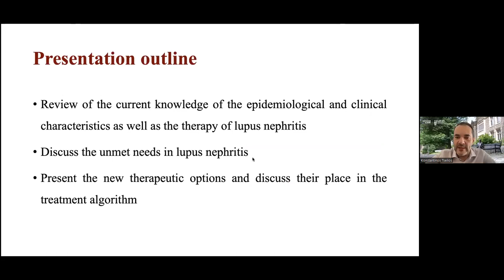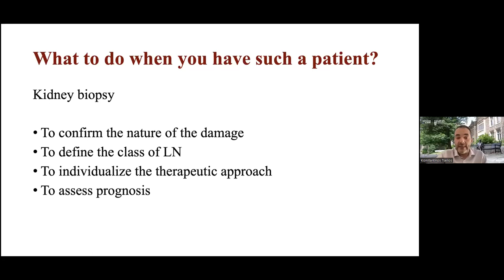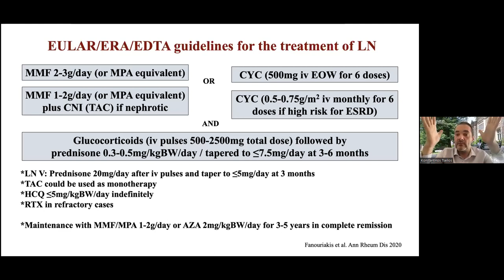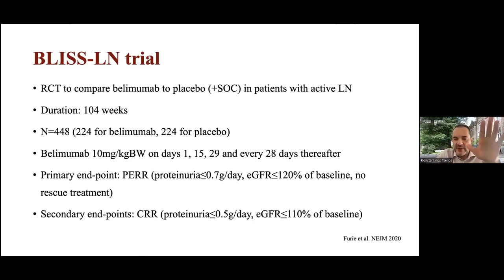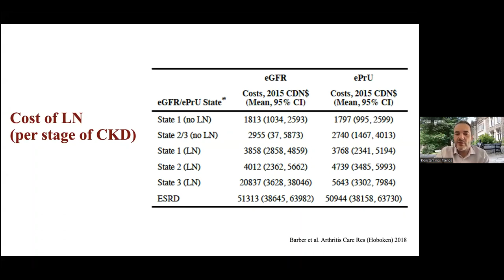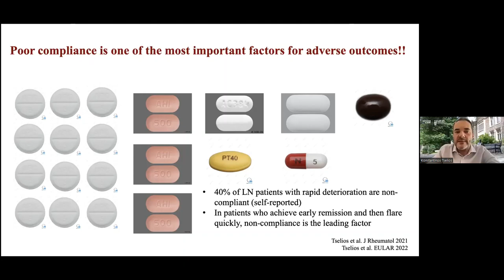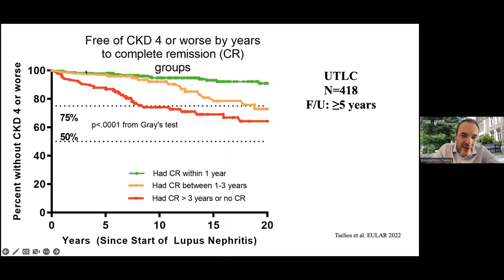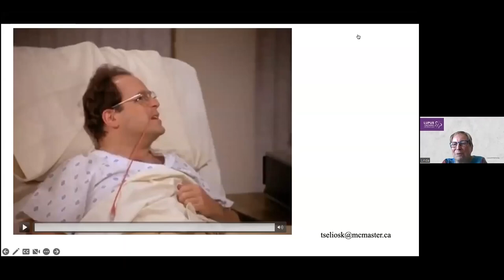Lupus Nephritis: New Hopes – Dr. Konstantinos Tselios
This session provides some data on new treatments for lupus nephritis and how these are going to impact patients with the disease.